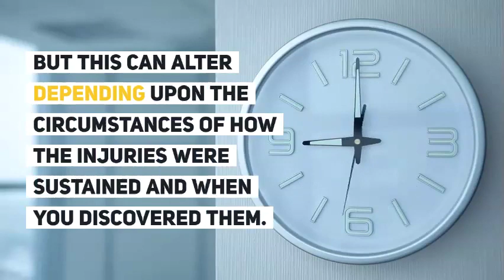Taylor Bracewell - Personal Injury